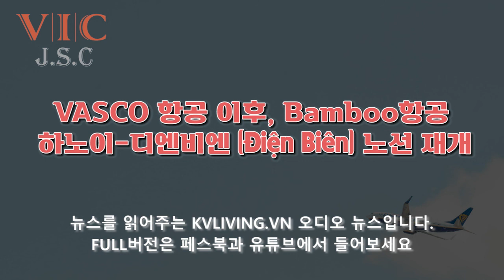VASCO항공 이후, Bamboo항공 하노이 - 디엔비엔(Điện Biên) 노선 재개